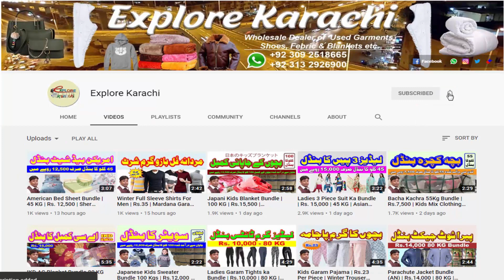Cut Piece Bundle 80kg Mix 1UP | Live Opening | Rs.9,500 | UK USA Cut pieces | Explore Karachi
لَنڈا کیا ہے؟؟ ہول سیل کیا ہے؟؟ کاروبار کرنا ہے؟؟ وہ بھی کم سرمائے سے؟؟
      مال بھی خریدنا ہے ڈسکاونٹ کے ساتھ؟؟ تو ابھی وزٹ کریں اور سبسکرائب کریں

Lunda Kya ha?? Whole Sale Kya ha?? Business Krna ha??? Wo bb Km sarmaiye???